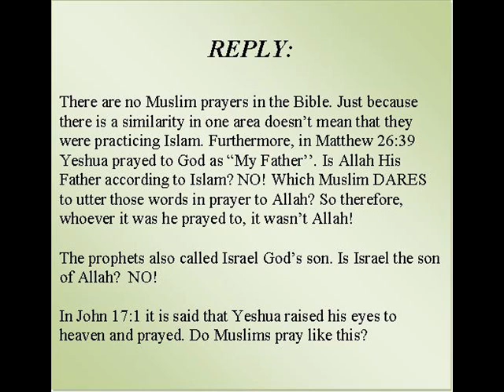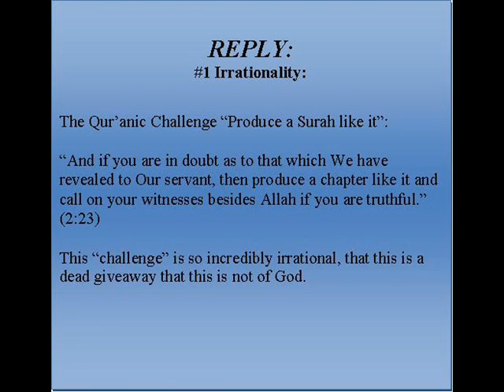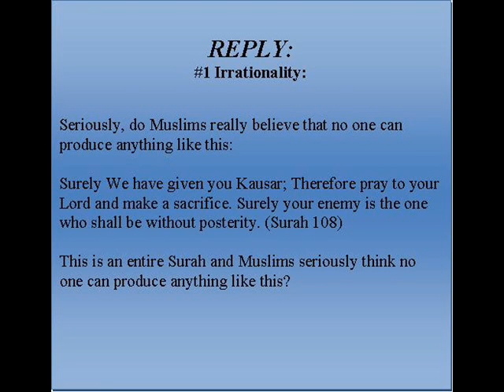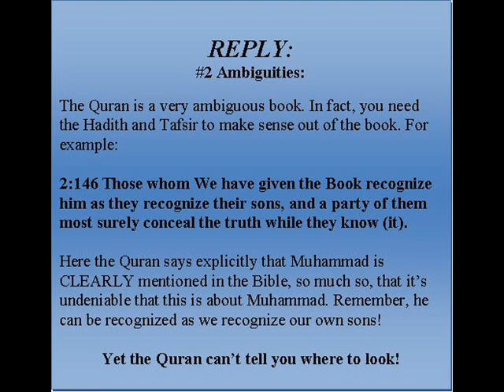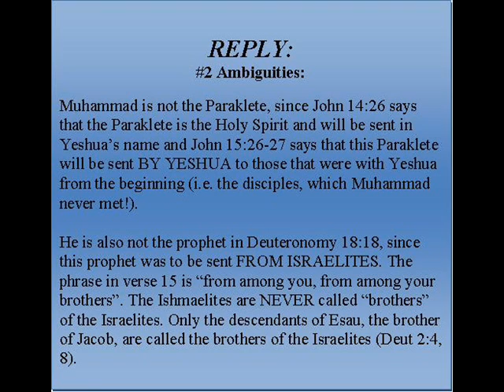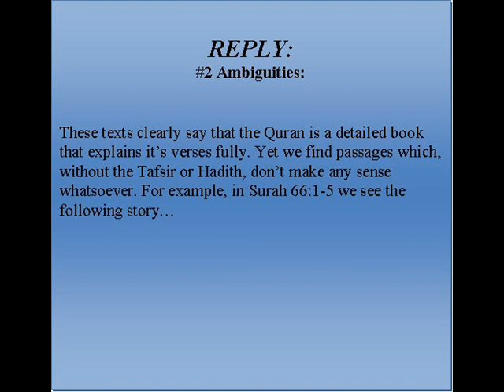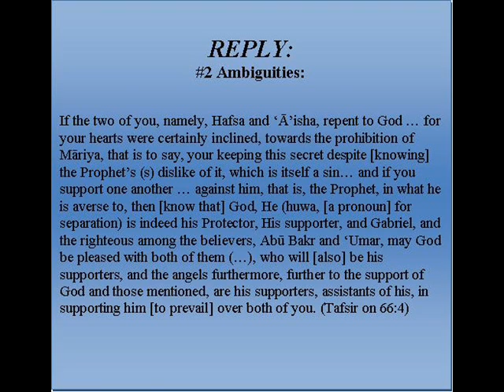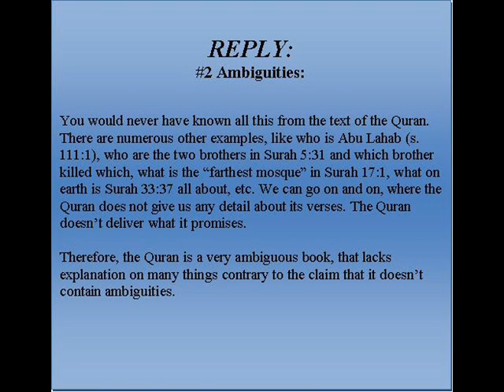Muslim street - arguments pt5-6 vol1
This is part 5 and 6 in this series. Dealing with Muslim Street arguments again. The silly arguments Muslims try to use against us by raising objections based on verses that support our theology while at the same time they ignore the verses that debunk their claims. Three points addressed here are:

5. Jesus was a Muslim
6. The Quran is miraculous

Hopefully these responses will help you along.